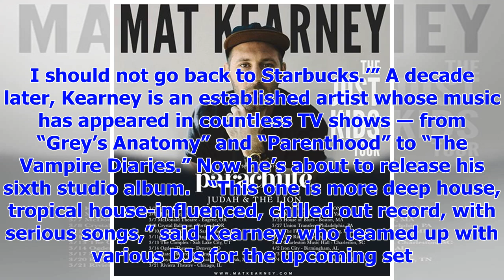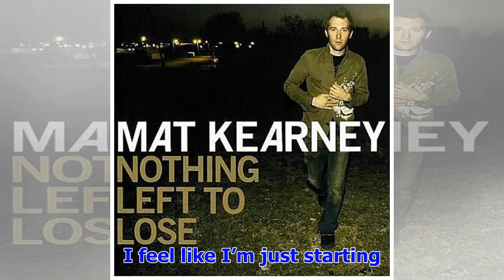[Breaking News]Mat Kearney gets a second wind with a new Album and tour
“We’ve already got the family bus going. Hopefully I’ll be able to sleep.” Those are the musings of ...